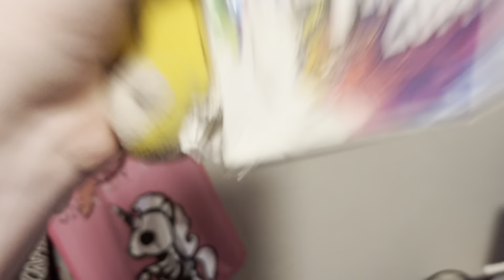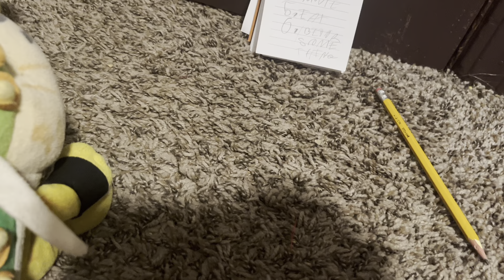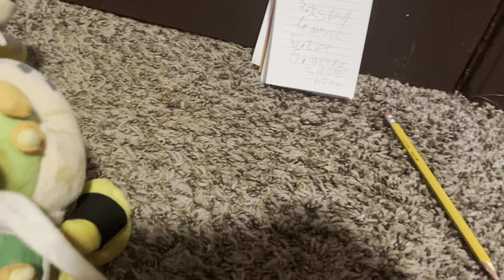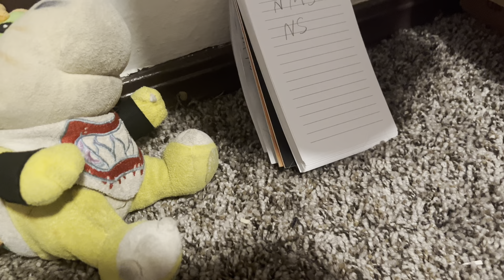The amazing sleep over